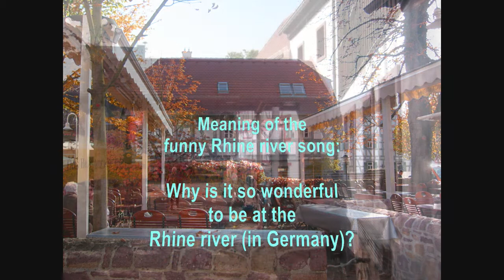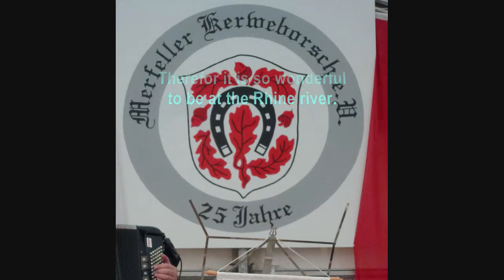Kerwe-Frühschoppen in Mörfelden - Warum ist es am Rhein...? - Jetzt trink mer noch a Glaser'l Wein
Stimmungslieder im Festzelt beim Merfeller Kerwe-Frühschoppen am Montag, dem 22. Oktober 2012. Die Merfeller Kerweborsch e.V. (aus Mörfelden) feierten ihr 25-jähriges Jubiläum. Dazu gab es an 4 Tagen live Musik im Festzelt. Der Frühschoppen war der Abschluss der Live-Musik im Kerwe-Zelt, nachdem vorher seit Freitag Rockmusik, DJ-Musik, sowie der ev. Posaunen-Chor, Junger Chor der SKV, das SKV Akkordeon-Orchester, der Gau-Spielsmannszug sowie Orange Box auftraten.

Rund 3 Stunden spielte ich mit Bugari-Akkordeon und integrierter Limex-Technik. Bei diesem Lied nutzte ich Geigenklang mit den rechten Tasten und Schlagzeug mit den linken Basstasten, sowie einen Bass-Instrumentenklang. Diese Töne werden auf den Akkordeon-Tasten gedrückt wie bei einem Keyboard, die keinen Balgdruck des Akkordeons benötigen. Beim Drücken oder Ziehen des Akkordenbalges kommt der Klang des Natur-Akkordeons noch hinzu, je nach Druck laut oder leise, aber es kann auch still bleiben.
Später (anderer Clip) spielten wir als Duo, da kam noch Michael aus Nierstein hinzu, der auf Roland- Akkordeon spielte. Das Gesangs-Mikrofon war am Akkordeon befestigt. Die Akkordeon-Klänge wurde per Funk an die Soundbox und Lautsprecher übertragen, daher konnte ich auch zwischen den Zelt-Gästen kabellos laufen und spielen. Dort hörte man dann das Natur-Akkordeon aus der Nähe und die Midi-Klänge auch das Akkordeon gleichzeitig über die entfernten Lautsprecher. Als Verstärker waren 2 Limex-Lautsprecher mit je 100 Watt und ein anderer mit 450 Watt im Einsatz. Later we played as duett. Michael from Nierstein came and he used a Roland-midi-accordion.
Gruß Dieter

ENGLISH
Monday during the Morning Drink, when our kemris boys celebrated the 25th jubilee. Typical old and traditional funny songs played with accordion (Limex midi integrated) and sung in German language.
Many local and other musicians took part during 4 days live music in the festival tent.
I played around 3 hours accordion music and used a Bugari accordion (from Italy) with integrated Limex sound, using the violine sound with right fingers and drum with left finger (bass side) and used another bass sound too and the natural accordion too. The mic was connected with the accordion and used 2 loudspeakers from Limex with 100 watt and another loudspeaker with 450 watt.
Greetings Dieter